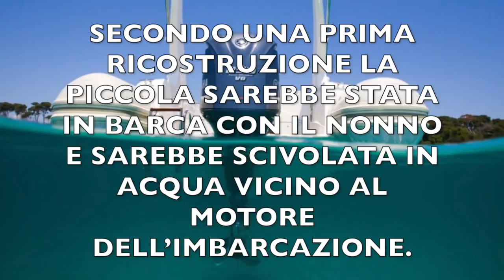PASQUETTA TRAGICA SUL LAGO DI COMO: BAMBINA DI 6 ANNI FINISCE SOTTO AL MOTOSCAFO DEL NONNO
Una bambina di sei anni CADE NEL VANO MOTORI DEL MOTOSCAFO. STAVA INSIEME AL NONNO.
L'incidente È avvenuto, questa mattina attorno alle 10.30, a bordo di un motoscafo nei pressi di Lezzeno, sul lago di Como.

Secondo una prima ricostruzione la piccola sarebbe stata in barca con il nonno e sarebbe scivolata in acqua vicino al motore dell’imbarcazione.